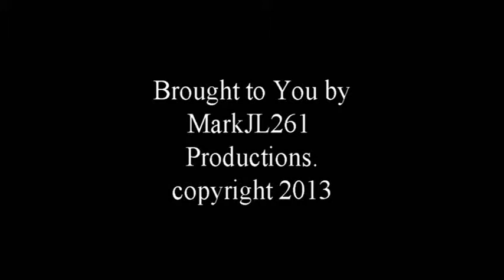CSX Northbound Coal Train with two GE CSX C40-8W's. Fostoria, Ohio. Date 9-25-99. Time 10:10am.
CSX northbound coal train with two CSX C40-8W locomotives leading. Video recorded by and owned by MarkJL261 Productions. Enjoy!